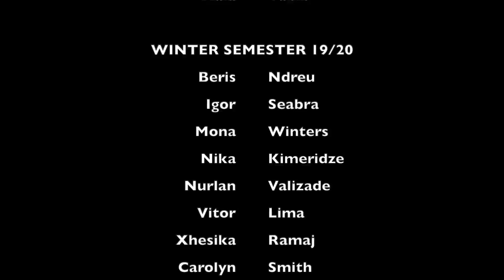My Story of Remagen by Manoel dos Santos Ferreira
Manoels contribution from Brazil